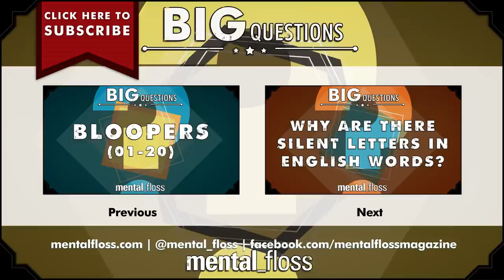Why do bees die after they sting you? - Big Questions - (Ep. 41)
A weekly show where we endeavor to answer one of your big questions. This week, Leovigildo Santos asks, "Why do bees die after they sting you?"